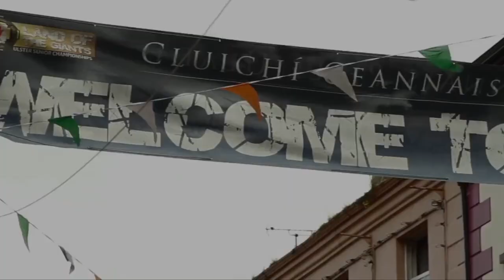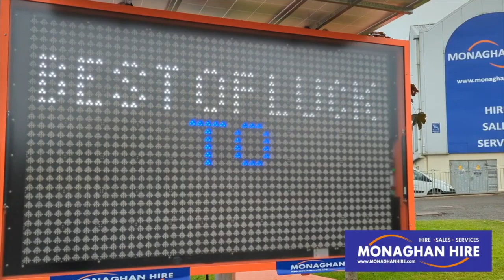Monaghan GAA Supporters - BELIEVE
Are you ready? It’s almost time. An All Ireland semifinal against Dublin.

Excitement is high in the county but we want to increase it to fever pitch with this special tribute to Monaghan GAA. C’monaghan! 🤍💙💪
BELIEVE!

Song: ‘Where You Are’ by Pine The Pilcrow.

Please give them a follow. They’re awesome! (And mostly from Monaghan😊)

Special thanks to everyone who sent us footage over the last decade. So many amazing memories.

Edited with love and passion by “us” the Monaghan GAA Supporters Club. 🤍💙💪